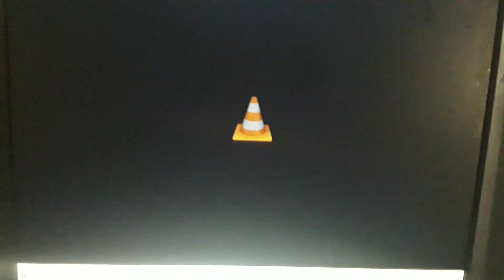Lps snowdrift tv intro ( UPDATED) with music